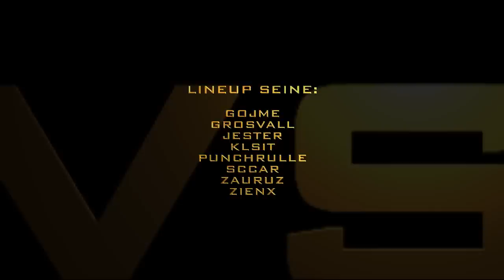Team Sweden vs Team Russia (8v8 BF3 - Seine) - Nations Cup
1st round Seine, 2nd round we won def win.

Total win 769-0

Nations Cup on Clanbase.

Songs:
DJ Smash - Volna
DJ Piligrim - Ty menya zabud
Opium Project - Hello Moskva